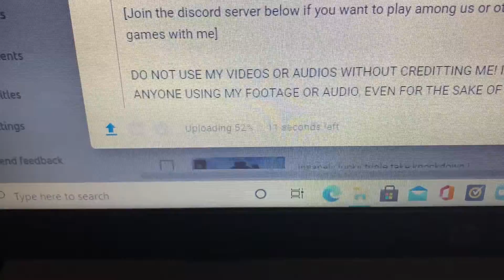I'm in college...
DO NOT USE MY VIDEOS OR AUDIOS WITHOUT CREDITTING ME! IF I FIND ANYONE USING MY FOOTAGE OR AUDIO, EVEN FOR THE SAKE OF PARODY, **WITHOUT CREDIT**, IT WILL BE REPORTED!

PS4: BountyHunterTdog
(Friend requests may take several days to be accepted)

If you scrolled down this far, YOU'RE A LEGEND!!!